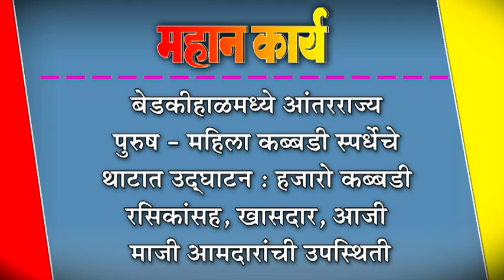बेडकीहाळमध्ये आंतरराज्य पुरुष - महिला कब्बडी स्पर्धेचे थाटात उद्घाटन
बेडकीहाळमध्ये आंतरराज्य पुरुष - महिला कब्बडी स्पर्धेचे थाटात उद्घाटन : हजारो कब्बडी रसिकांसह, खासदार, आजी माजी आमदारांची उपस्थिती